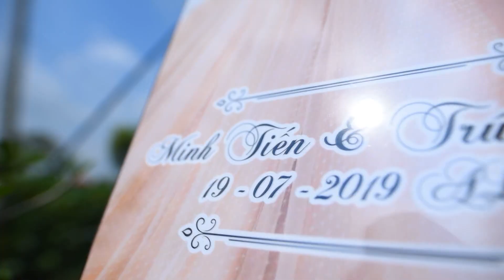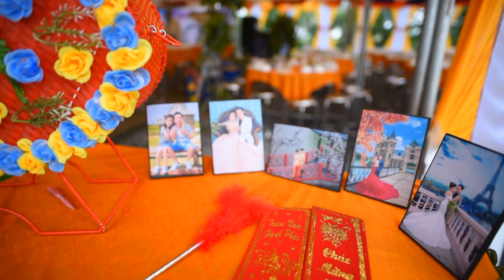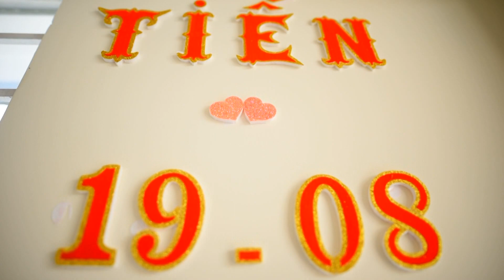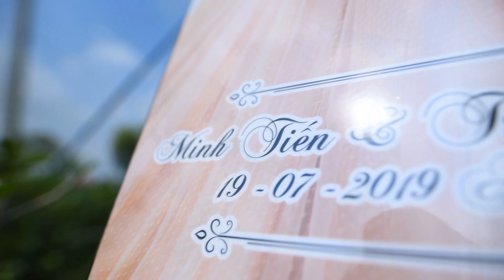THU GIANG MINH TIEN